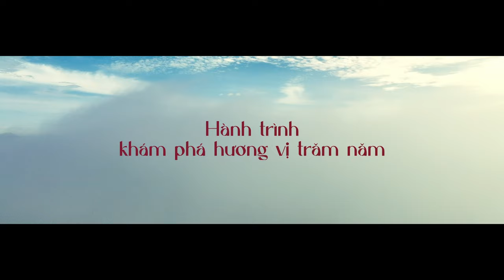VIDEO 4K| HÀNH TRÌNH KHÁM PHÁ HƯƠNG VỊ TRĂM NĂM!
Lần này Quỷ không đi lang thang khám phá ngẫu hứng, mà là lần theo mùi hương nồng thơm của dòng rượu chất chứa tinh hoa làng nghề hơn 200 năm tuổi.
Từ Bến Tre, Quỷ về An Giang rồi trở ngược lên Bình Phước, vẫn là những địa danh quen thuộc với biết bao người, nhưng với Quỷ mỗi lần ghé thăm là mỗi lần lạ lẫm. Tận mắt chứng kiến đàn ong chăm chỉ làm mật, ôm trên tay bó lúa mới gặt thơm mùi sương mai hay băng rừng để tìm trái chuối hột rừng, càng làm Quỷ thêm biết ơn những thức quà quý mà thiên nhiên ban tặng và sự cần mẫn ngày đêm chăm chút của người nông dân cho đàn ong, cánh đồng của mình.
Những nguyên liệu bung nở trong tinh hoa đất trời này được tuyển chọn công phu để tạo nên dòng rượu mỹ tửu vang danh, uống một ngụm mà Quỷ vương vấn mãi không thôi.
Lưu luyến vậy nên Quỷ phải làm liền chuyến đi này đó.
Mời mọi người cùng đi với Quỷ nghen! ❤️🥰❤️

Director: Quỷ Cốc Tử
Starring: Ngô Trần Hải An
Excutive producer: Cường Thanh
DOP & Edited: Jayden Tran
Assistant: Việt Thanh
Agency: Biz-Eyes
Product: Rượu Phú Lễ
Location: Phú Lễ - Bến Tre, An Giang, Bình Phước